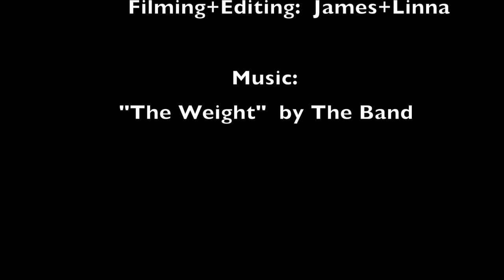Walden Drone Video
DJI Phantom 2 Vision+
Van Alstyne, TX
January and April 2015

"The Weight" by The Band